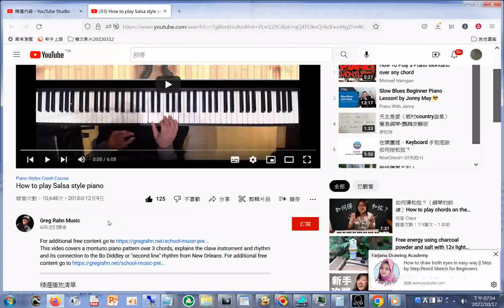How to play Salsa style piano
閩南語讀經影片合輯